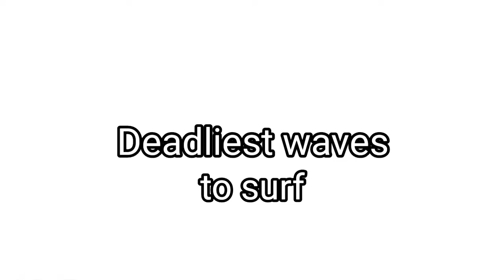DEADLIEST WAVES TO SURF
BIG WAVE SURFING, Deadliest waves to surf, surfing deadly waves moving at the highest speed : ATTRIBUTION : SOURCE .